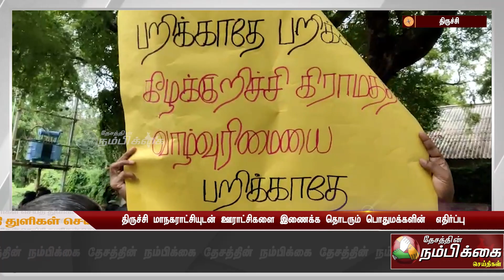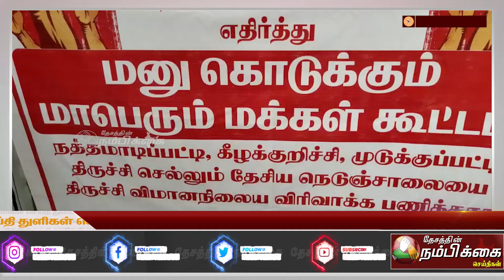திருச்சி மாநகராட்சியுடன் ஊராட்சிகளை இணைக்க தொடரும் பொதுமக்களின் எதிர்ப்பு